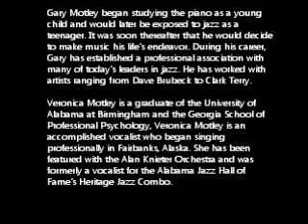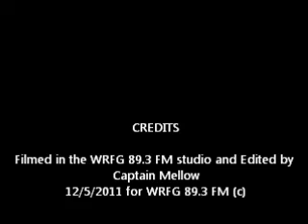Gary & Veronica Motley Part One